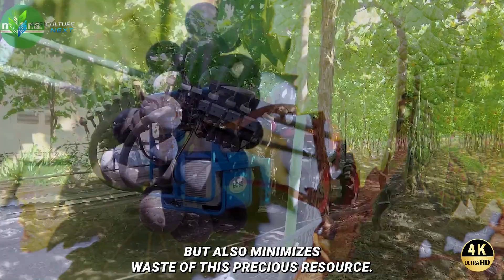How 5.9 Million Tons of Grapes Are Harvested | U.S Agriculture Technology Documentary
How 5.9 Million Tons of Grapes Are Harvested – Incredible US Agriculture Technology

Every year, American farmers harvest more than 5.9 million tons of grapes, using some of the most advanced agriculture technology and modern farming methods in the world. In this video, you’ll explore how the U.S. combines powerful agriculture machines, precision farming, and cutting-edge harvest systems to bring grapes from vineyard to winery with incredible efficiency.

Discover how modern agriculture and smart agriculture technology have revolutionized grape production — from planting and irrigation to mechanical harvest machines and sorting systems at the processing factory. This is farming at its most innovative, where agriculture engineering and automation create perfect grapes for winemaking.

Join us as we take you inside the world of american farming, where passion meets progress. Experience the future of agriculture, powered by next-generation agriculture technology, and see how precision harvest techniques help produce world-class wine.

Chapter :
00:11 California's grape production scale
01:30 Quality focus in industrial grape farming
03:27 Vineyard planting and irrigation setup
06:05 Pruning and vine energy management
07:59 Pest control and crop protection
08:37 Smart irrigation technology
09:54 Harvesting methods for table grapes
11:50 Wine grape harvesting technology

How to Grow and Harvest Chili Peppers on a Massive Scale in China – Modern Farming Technology

 Explore the world of agriculture with us – from modern farming technology, agricultural machinery, and advanced engineering to farm life and massive harvests. Our agriculture documentaries take you inside fields and factories to see how farmers are shaping the future of food production.